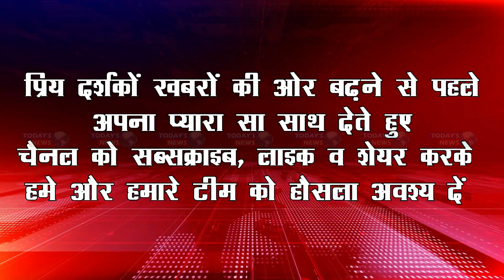बारात से लौट रहे पांच लोगों की दर्दनाक मौत | Birni | Giridih